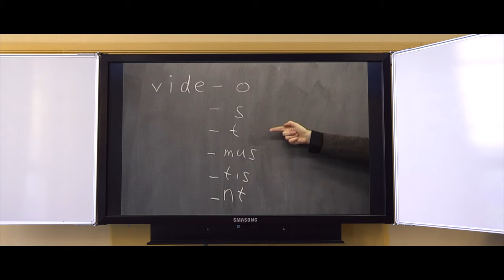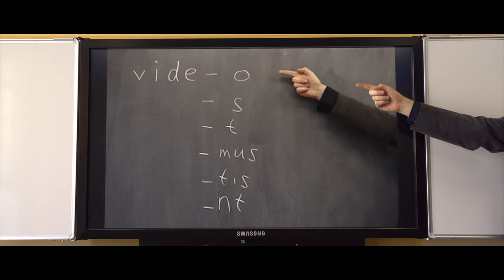Latijn is stampen - nog een keer (4K)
De remake, uit 2018.
Gefilmd in het beroemde lokaal B12 van het Vossius Gymnasium te Amsterdam.